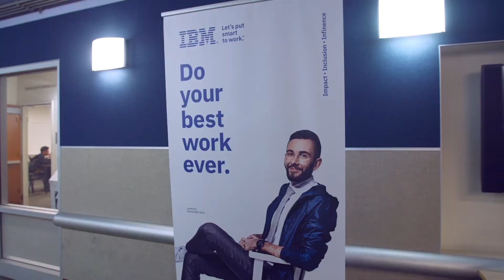The 2020 Call for Code Global Challenge takes on climate change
Willie Tejada, IBM Chief Developer Advocate, announces the start of the Call for Code 2020 Global Challenge. Tejada explains why Call for Code is so much more than a coding competition and why this year's challenge takes on the defining issue of our time: climate change.

IBM Owner: KA